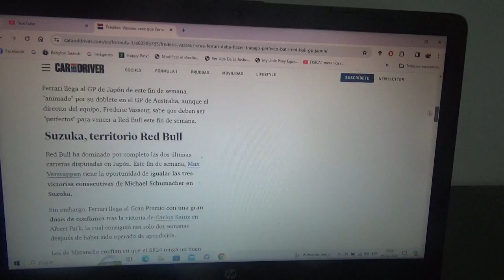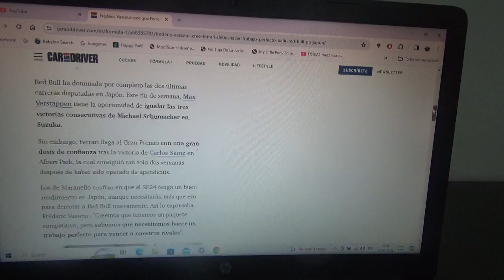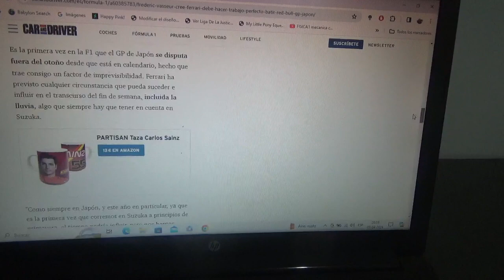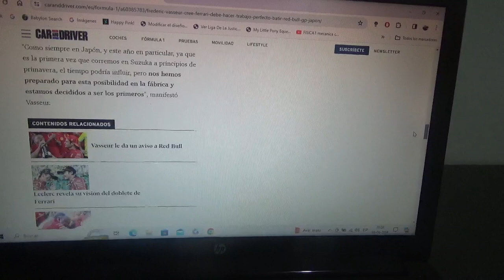Frederic Vasseur piensa que Scuderia Ferrari tiene que hacer un trabajo perfecto en el GP de Japón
Con el objetivo de vencer nuevamente al conjunto austriaco Red Bull Racing el conjunto del Cavalino Rampante tiene que hacer un excelente trabajo en el siguiente GP en Suzuka esto luego de su doblete en el reciente Gran Premio de Australia en Albert Park Melbourne